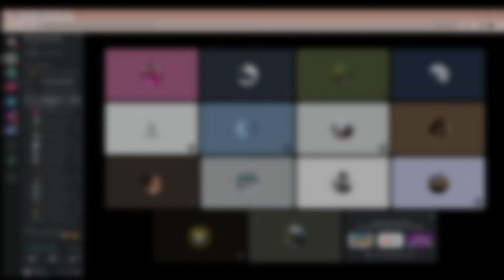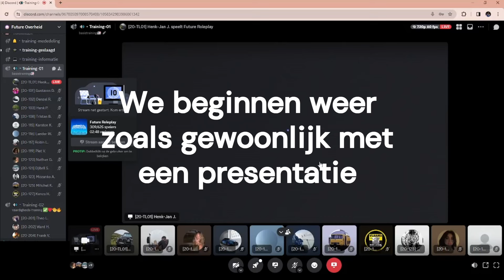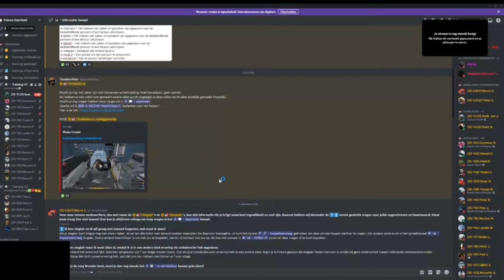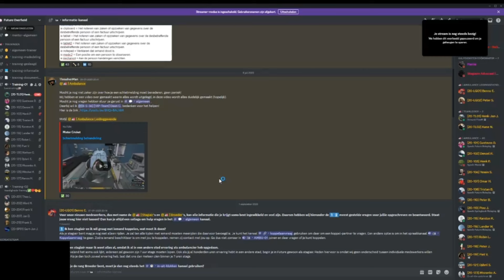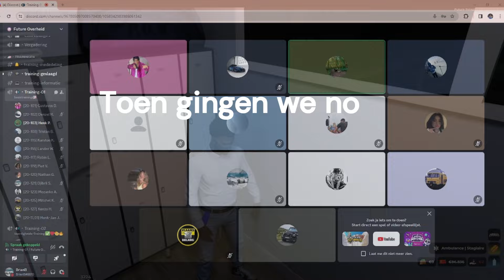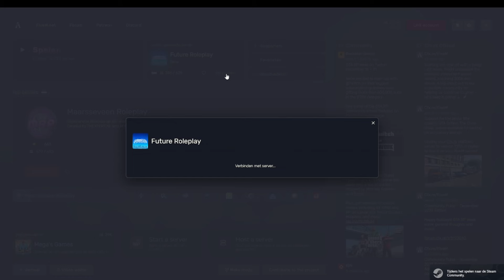BEGREEP NIET HOE IK AMBULANCE BEN OP FUTURE ROLEPLAY 😲 | GTA5 ROLEPLAY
* future frphighlights